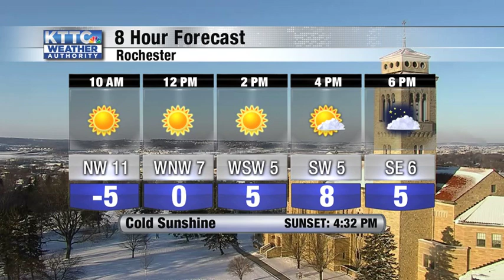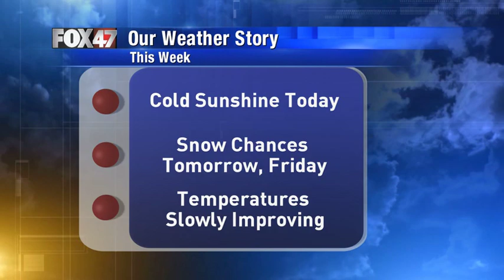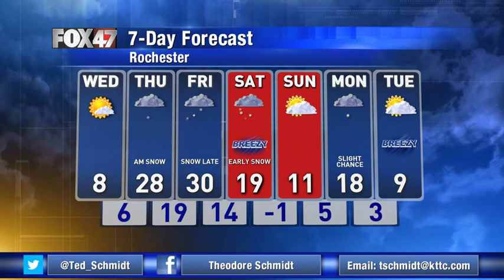December 11, 2019 Wednesday Mid-Morning Weather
The full mid-morning weathercast from Meteorologist Ted Schmidt. Arctic air will finally retreat later today as warmer air and some chances for snow return for the latter portion of the week.